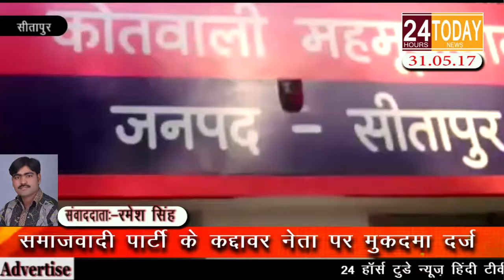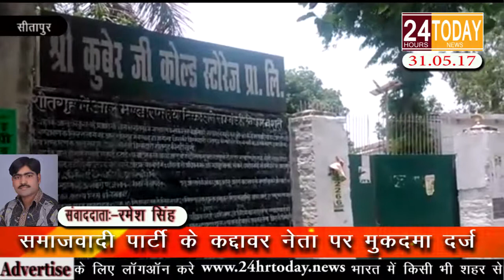24hrtoday Breaking News:- समाजवादी पार्टी के कद्दावर नेता पर मुकदमा दर्ज Report By Ramesh Singh